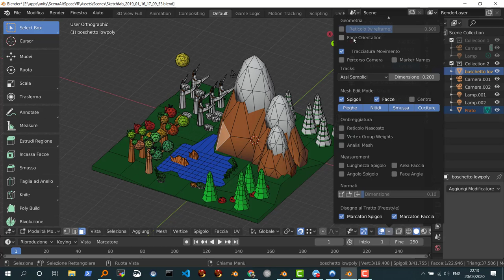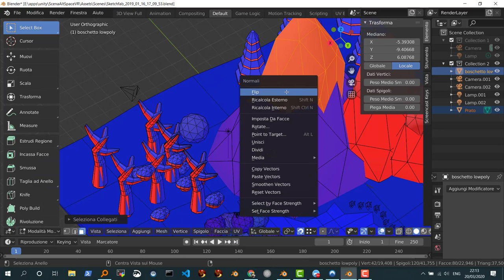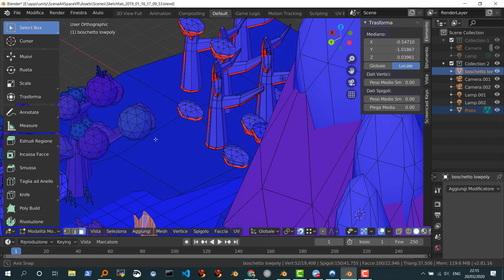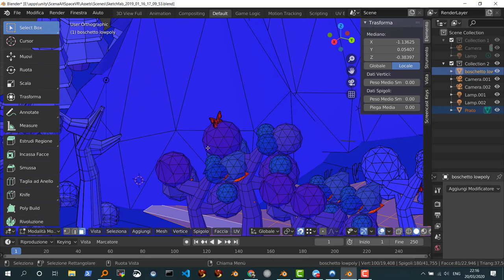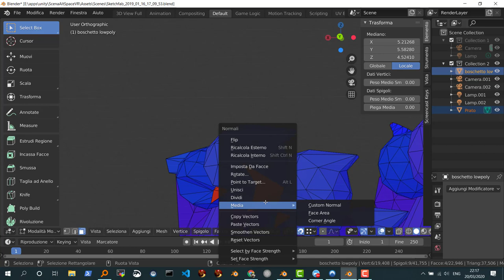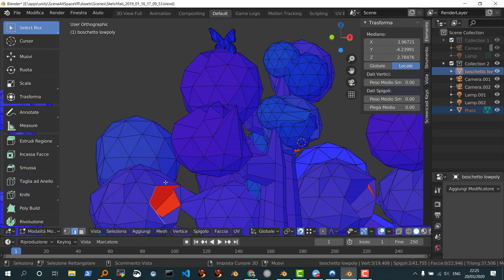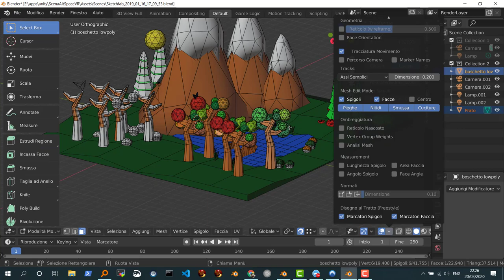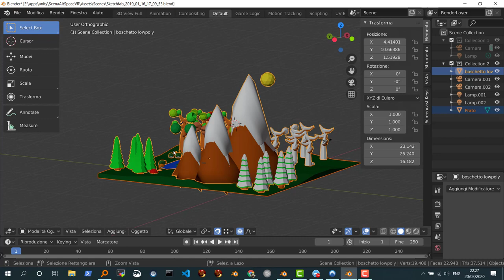Blender 2.8 Correggere le normali con FaceOrientation o BackFace Culling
Ennesimo sistema "facile" per correggere le normali sbagliate in Blender 2.8.
Avevo gia' fatto vedere come si faceva qualche anno fa in Blender 2.7, ma devo dire che ormai e' diventato facilissimo, inoltre un utile esercizio da fare in questi tempi di virus in cui ci si annoia a casa. Un po' come una volta si facevano le magliette o si lavorava all'uncinetto :)